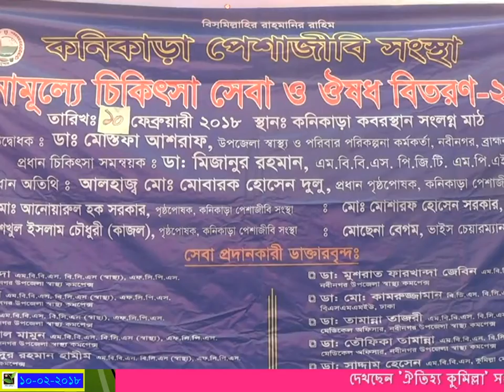free madecal camp Nabinagar Konikara Footage news 10 2 2018 Heritage comilla Oitijjho Comilla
free madecal camp Nabinagar Konikara Footage news 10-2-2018 Heritage comilla Oitijjho Comilla.wmv

ব্রাহ্মণবাড়িয়ার নবীনগরে বিনামূল্যে চিকিৎসা সেবা ও ঔষধ বিতরণ

জাহাঙ্গীর আলম ইমরুল, কুমিল্লা প্রতিনিধি: ১১-০২-২০১৮

ব্রাহ্মণবাড়িয়ার নবীনগর উপজেলার কনিকাড়ায় অনুষ্ঠিত হয়েছে বিনামূল্যে চিকিৎসা সেবা ও ঔষধ বিতরণ ক্যাম্প।

উপজেলার শিবপুর ইউনিয়নের কনিকাড়া গ্রামের পেশাজীবী সংগঠনের উদ্যোগে শনিবার দিনব্যাপী এ চিকিৎসা সেবা ক্যাম্প অনুষ্ঠিত হয়।

এতে ১০ জন চিকিৎসক ১ হাজারেরও বেশি রোগীকে চিকিৎসা সেবা প্রদান করেন এবং তাদের মাঝে বিনামূল্যে  ঔষধ বিতরণ করা হয়।

পরে পেশাজীবী সংগঠনের সভাপতি আজহারুল ইসলামের সভাপতিত্বে আলোচনা সভায় বক্তব্য রাখেন, উপজেলা স্বাস্থ্য ও পরিবার পরিকল্পনা কর্মকর্তা ডা: মোস্তফা আশরাফ, সাংবাদিক মো: আরজু মিয়া, নবীনগর উপজেলা পরিষদের ভাইস চেয়ারম্যান মোশারফ হোসেন সরকার, ডা: মো: সায়েমুল হুদা, ডা: তৌহিদুর রহমান হামীম প্রমূখ।